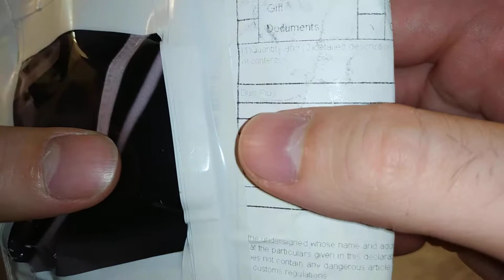Комплект из 10 заглушек, для зарядного порта и для разъема наушников - Распаковка, обзор, сравнение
Пришёл ко мне с алиэкспресса такой вот набор из 10 заглушек, для зарядного порта Micro USB, и для разъёма наушников 3.5 мм.
В видео я распаковал посылку, и рассмотрел содержимое, а так же сравнил со старой заглушкой, и ещё рассказал историю о том как я их получал :)